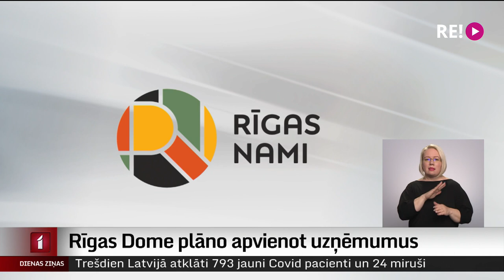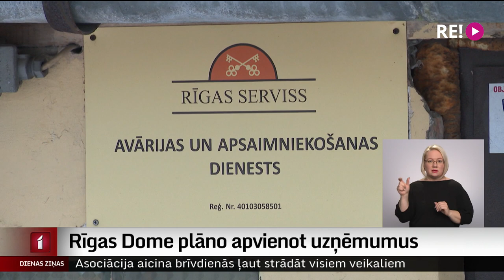Rīgas dome plāno apvienot uzņēmumus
Rīgas domes vadība iecerējusi nākamā gada laikā zem viena jumta apvienot četrus pašvaldības uzņēmumus, kas apsaimnieko pašvaldības nekustamo īpašumu. Tādējādi dome iecerējusi tos padarīt efektīvākus un ekonomiskākus. Plašāk stāsta Ģirts Zvirbulis.